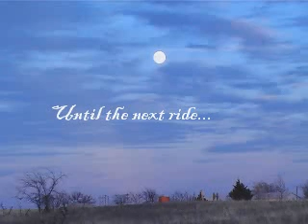The Horses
Our equine and canine friends.